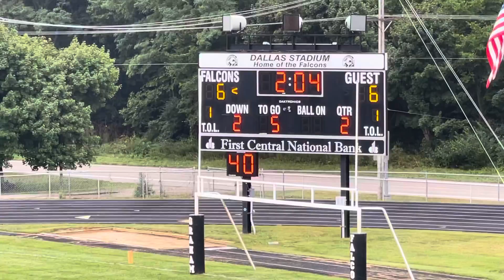August 28, 2021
NW vs graham 8th grade 082821 6